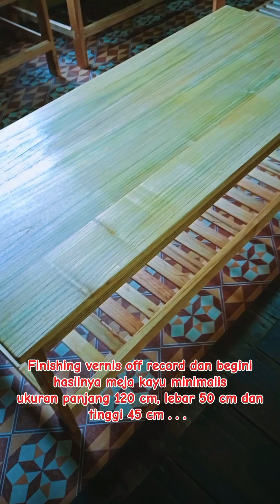Membuat meja kayu minimalis dari kayu songkai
Membuat meja kayu sederhana dari bahan kayu songkai karya @Tukangpemula-g5x ini merupakan cara sederhana membuat meja dari kayu songkai menggunakan alat sederhana, membuat meja kayu minimalis ini dipersembahkan buat penonton yang suka kerajinan kayu, woodworking dengan cara yang sederhana.